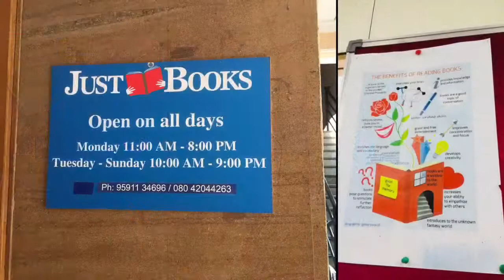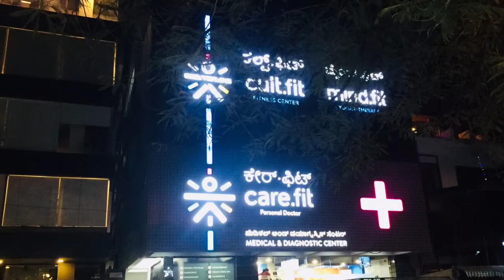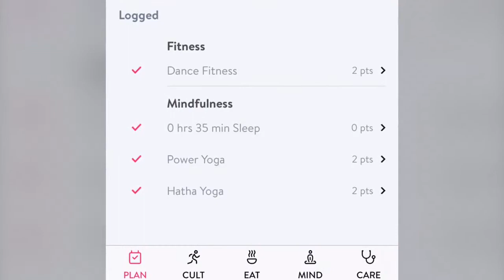Indiranagar - Bangalore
Daily self practice and self study.
I love this city as of memories and people i met.